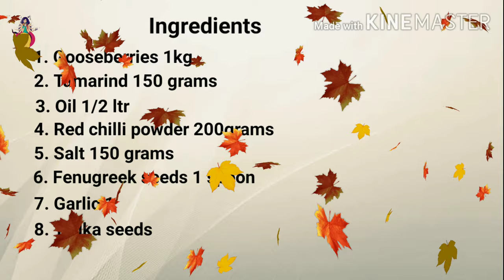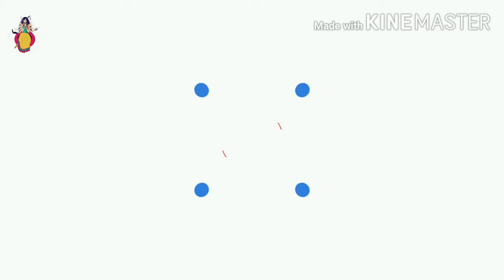ఉసిరికాయ పులుసు నిల్వ పచ్చడి | Gooseberry Pickle | ఉసిరి తొక్కు (spicy ).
Gooseberry pickle | usirikaya nilva pacchadi | Pickles for storage